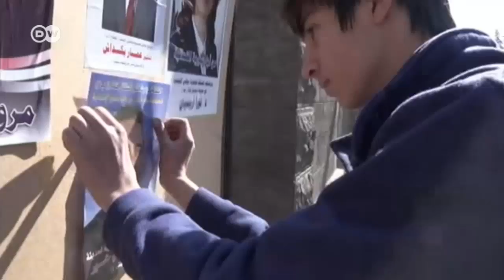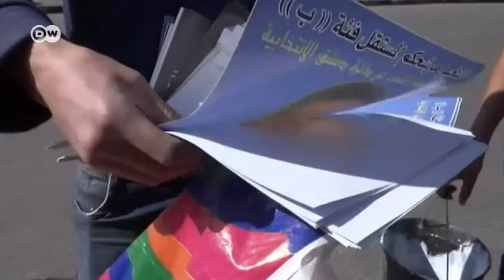Для чого Асаду знадобилась імітація виборів? (13.04.2016)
В Сирії, незважаючи на військові дії, в среду відбулися вибори до парламенту. Для чого Башару Асаду голосування, яке експерти вважають фарсом, а ООН не визнає?